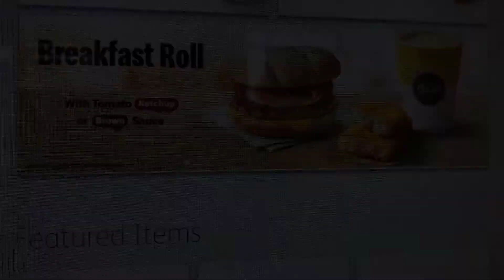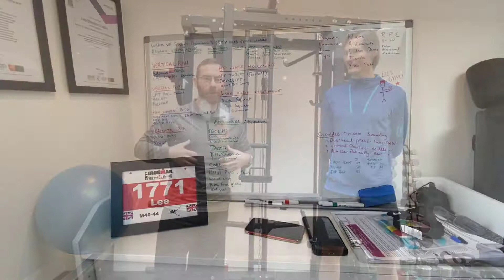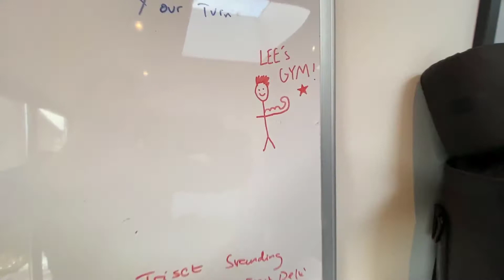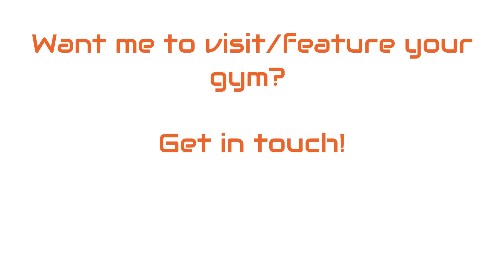Lee's amazing purpose built garden gym in the UK - come for a tour and a workout!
time stamps
01:45 - Meet and Greet Q&A
07:47 - the tour
11:01 - the workout
11:36 - Wrap up

Lee contacted me through Instagram after seeing my content and some of my YouTube videos. He wanted some advice regarding power racks and we got chatting. After realising we were only 1 hr away from each other in the UK we agreed we should meet at his gym for a tour and a workout!

Lee was recently made redundant and has spent his redundancy money (and a bit more) on the purpose built gym in his garden. He has studied for a Level 3 PT qualification and is hoping to use the gym to start training and coaching people in South Norwich who are particularly interested in cycling and running. Lee is a keen cyclist and runner and completed a half Ironman a few years ago in his early 40s - no mean feat!

Join me for a tour and a workout at Lee's gym.